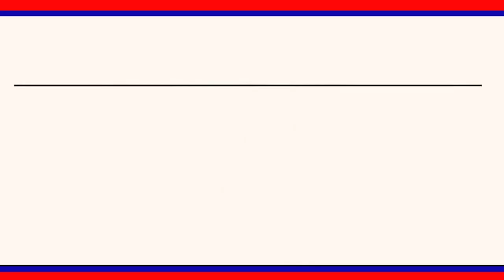భారీ వర్షాలతో హైద్రాబాద్ అతలాకుతలమైన కారణంగా ఢిల్లీ ప్రభుత్వం 15 కోట్ల రూపాయల సాయం...|| LRT NEWS